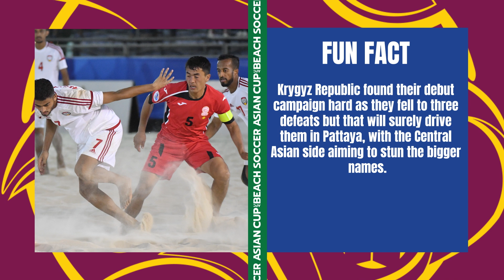ACBeachSoccer Team Info | Kyrgyz Republic